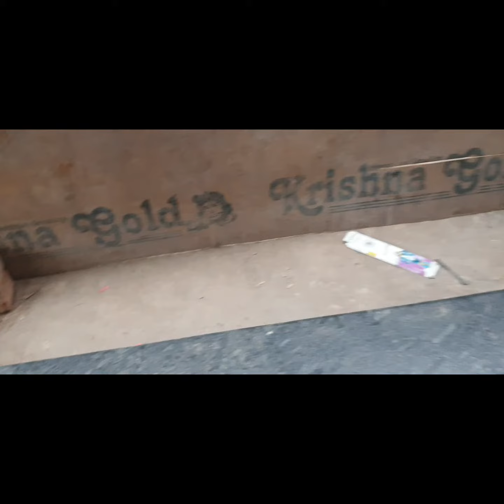Speed rocket tamil